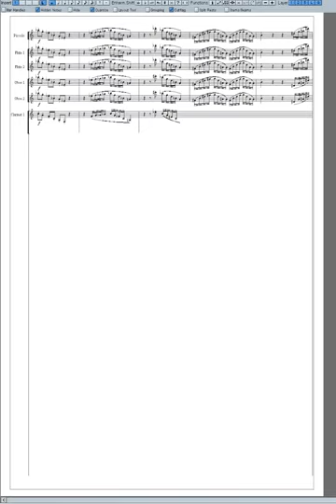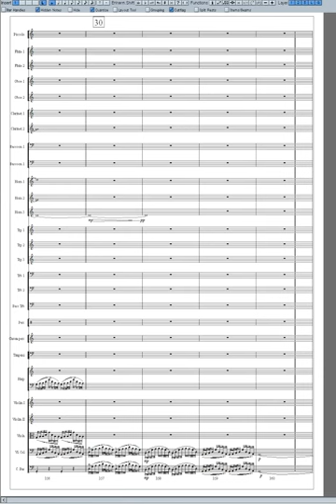War Short Version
Short version of the symphony War